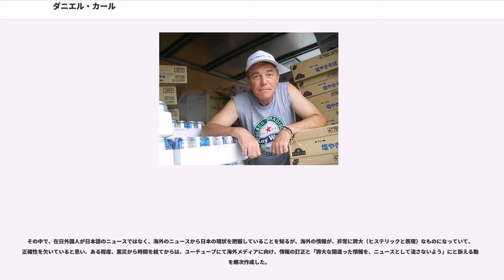ダニエル・カール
ダニエル・カール（、1960年3月30日 - ）は、日本の翻訳家、実業家、タレント。株式会社DOMOS社長。

日本で活動するドイツ系アメリカ人である。英語指導主事助手や英語指導主事を経て、翻訳家として活動する。さらに会社経営を手がけるなど実業家としての顔も持ち、のちにタレントとしても活動するようになった。また、「山形弁研究家」という肩書きも名乗っており、流暢な山形弁を話すアメリカ人として人気を集めている。アメリカ合衆国カリフォルニア州モンロビア市出身。

アメリカ人であった彼が日本に興味を持ったきっかけは、消防士であった父と共に出かけたジャパニーズ・タウンや小学生の時に出会った日系アメリカ人の少女に恋心を抱いたことであったという。それからは独学で日本や日本語を学び、日本に対する知識や興味をより高めていった。

ハイスクール入学後は、交換留学生として奈良県五條市にある智辯学園中学・高等学校で一年間を過ごす。大学時代には再来日し、大阪府枚方市にある関西外国語大学で4ヶ月間、その後京都府の二尊院に2ヶ月ホームステイしている。その後更に佐渡島で4ヶ月ほど文弥人形づかいの弟子入りを果たし、その様子は「日本の伝統に挑戦するアメリカ人学生」としてテレビの取材も受けている。カリフォルニア州にあるパシフィック大学を卒業。

大学卒業後は三たび来日し、文部省英語指導主事助手として山形県に赴任する。中学校で3年間英語教育に従事し、その間に現地の同僚（主に中学校教師）からその後のトレードマークとなる山形弁を教わり、マスター。その後山形県で英語指導主事助手として勤務する。同じ中学校で英語教師であった日本人の夫人（現在翻訳家）となる女性と出会って、2年の交際を経て結婚した（3人の息子を儲ける）。

その後、教員を退職し、東京でセールスマンを経て翻訳・通訳サービス業務を行う会社を設立する。また会社経営をする一方で、そのキャラクターが受け、マルチタレントとしても活躍するようになった。カールの会社は元々の業務である翻訳サービスだけでなく、カールのタレント業の事務所としても機能している。この事務所には、作家の北方謙三や自動車評論家の徳大寺有恒らも所属していた。

現在ではテレビに出演する際は山形弁がメインなために、場合によっては山形弁しか話せない印象を与えかねないキャラクターだが、実際には学生時代にホームステイの経験もあり、関西弁、佐渡弁などもマスターしており、当然標準語も話せる。日本語以外に会話可能な外国語としては、自身のルーツがドイツに遡る事からドイツ語など。母語は英語である。

共和党支持者である。しかし2016年11月におなじドイツ系のドナルド・トランプが共和党候補として大統領選に当選すると、その素質を辛辣に批判した。

赴任を仲介してくれた大場が神妙な面持ちで「カール君、日本語が通じないかもしれないんだ」と打ち明けられる。「標準語でも方言でもかかってこい」と言わんばかりに日本語に対する大きな自信を持っていたが、それも山形弁との出会いで打ち砕かれる事になる。

初めて山形の地を踏んだ時は現地の老人の会話内容が全くわからず、「間違えて電車を乗り過ごし、外国に来てしまったのではないか?」と本気で思ったとの事。しかしながら看板には「やまがた」と平仮名で書いてあり、「日本に地続きの隣国もなければ平仮名を使う国は日本以外にないからここは日本だろう」と思い直したそうである。しかし、「話している言葉が日本語だとは思えない」と非常に混乱したという。特に「ん」で始まる日本語は存在しないと幾度も教わってきたので、現地人たちは何かにつけて「んだ!」、「んだー!」を繰り返し言っている事が余計に混乱の元となった。

しかし逆にその驚きがダニエルの好奇心をくすぐり、彼をして山形弁に熱中せしめた。赴任教師として山形県内の各学校を回るうちに山形県という地域内で同じ言葉でも用法や意味が異なっている事に首を傾げ、方言と訛りの収集、及び学習、習得に熱中。あるきっかけで全国ネットの番組に出演する事になるが、その時には山形弁しか喋れない身になっていた。

『ぴったんこカン・カン』であき竹城の郷里である米沢市を旅行したときゲスト出演。カールは得意の山形弁を披露したところ「あたし、この人なにいってるかわからない」と、あき竹城に言われたことが...